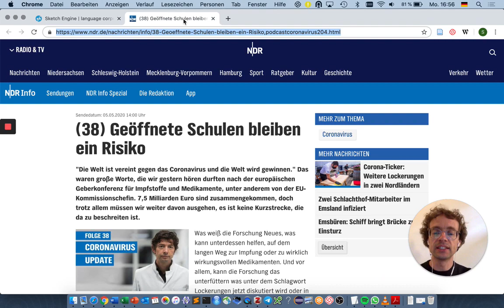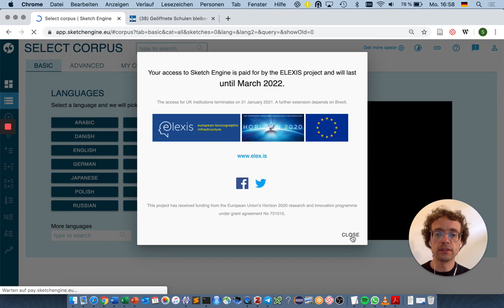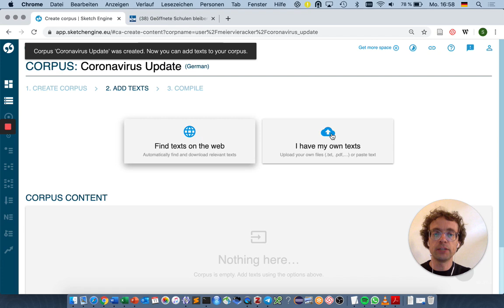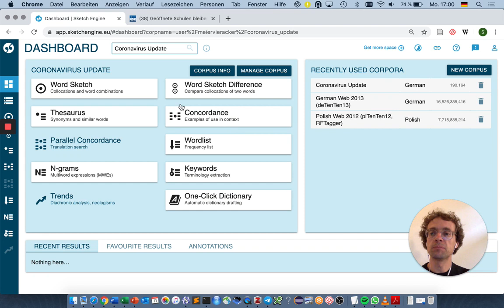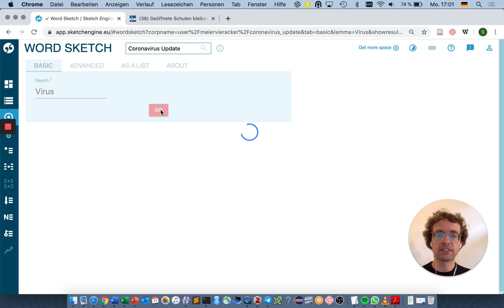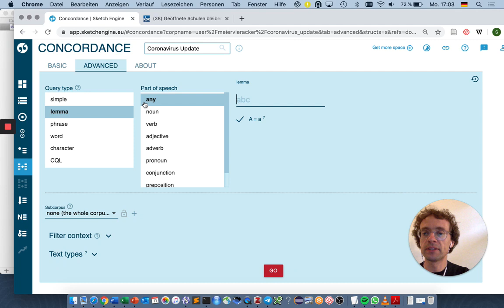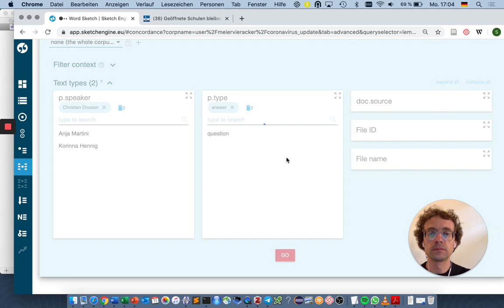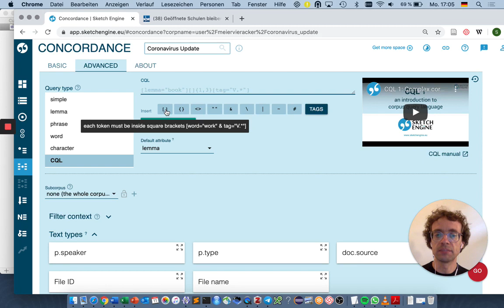Sketch Engine – Eine ganz kurze Anleitung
Im Video zeige ich, wie man Korpora im XML-Format in Sketch Engine importiert und analysieren kann.

Das Video ist Teil meines Seminars zu "Wissenschaftskommunikation 2.0" aus dem Sommersemester 2020.